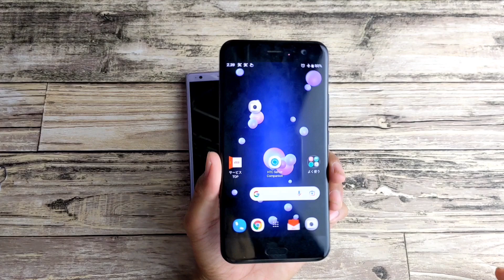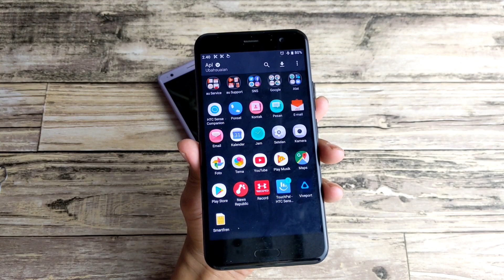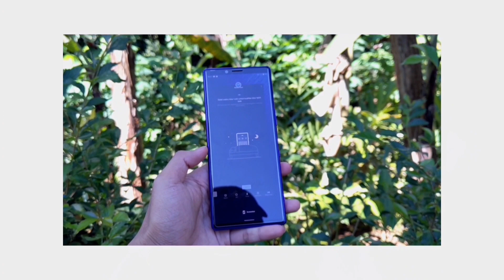perbedaan hp Jepang dengan global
untuk mengetahui perbedaan hp versi Jepang dengan versi global simak video ini.

assalamualaikum wr.wb
Bantu channel ini agar terus berkembang dan mencapai 1000 subscribers serta  4000 jam tayang
Terimakasih

follow juga social media kami melalui

hp versi Jepang
hp Jepang
hp limbah Jepang
Ex Jepang